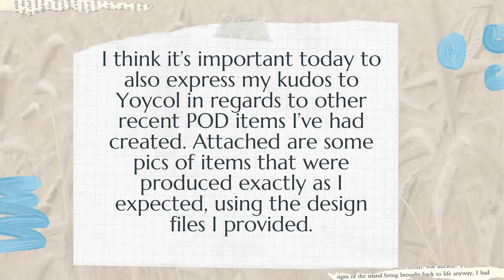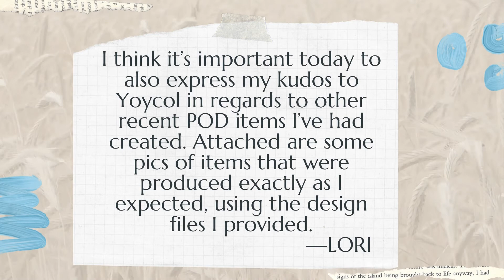Customer Reviews #4 : Yoycol Print On Demand Winning Products 2021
This video features 7 newly post Yoycol product reviews from one of our great customers -Lori
Products in the video:
✨All-Over Print Peaked Cap
✨All-Over Print Women's Shallow V-Neck Drop-Shoulder Long Sleeves Blouse
✨Long Pile Rug
✨Three Piece Duvet Cover Set
✨All-Over Print Women's Collarless Deep V-neck Short Sleeves Blouse
✨All-Over Print Women's Satin Kimono Long Robe
✨All-Over Print Women's Skinny Flare Pants

Yoycol is a top-notch on-demand order fulfillment service,  professionalizes in ALL OVER PRINT, completely free to use, and no minimum order requirement! You sell products on your store, we automatically process and fulfill them when orders come through, and ship them out to your customer. Products currently not listed in our website?
You name it, we print it!

24/7 merchant support